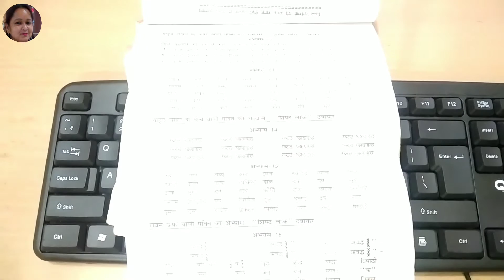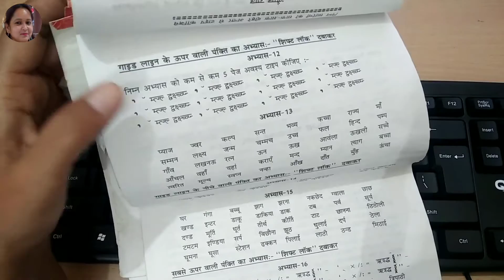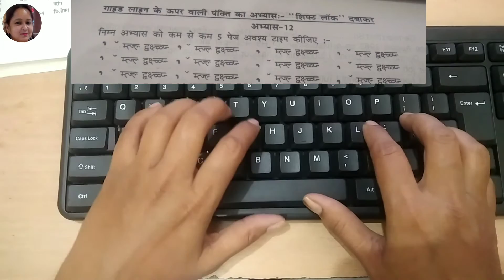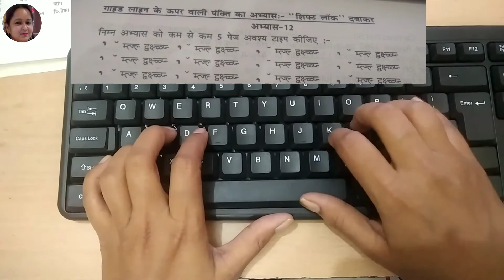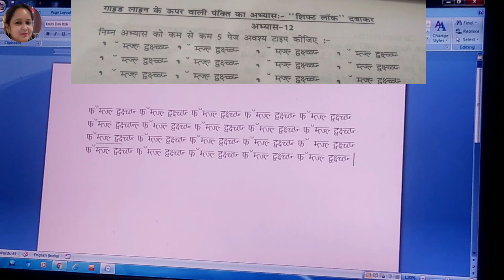Hindi Typing upper row with shift keys || Hindi Typing sikhe me | Hindi me Typing kaise kare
vedika shorthand and typing classes
Hindi Typing Kaise Kare
Hindi Typing
Hindi Typing Full Course
Computer Hindi Typing Kaise Karen
Computer Typing
Computer Typing Learning
Computer Typing Course

Aaj Ke Video Me Ap Sabhi Ko Hindi Typing  Me Top Row Ko Shift Ke Sath Lesson Sikhenge. Ummid Karti Hu Ap Sabhi Ko Pasand Aayega.